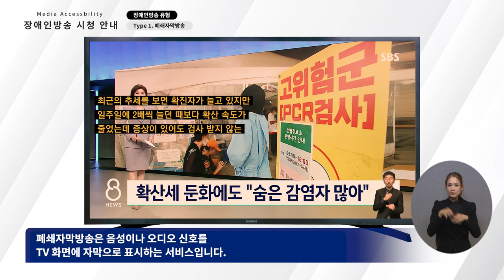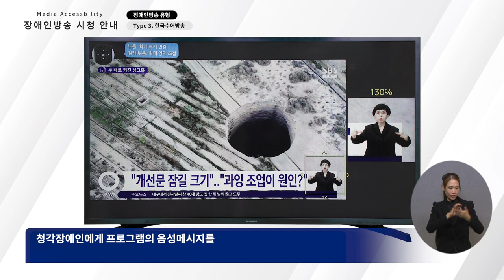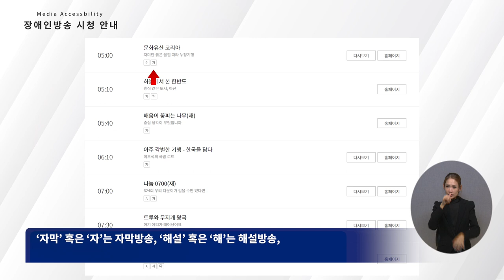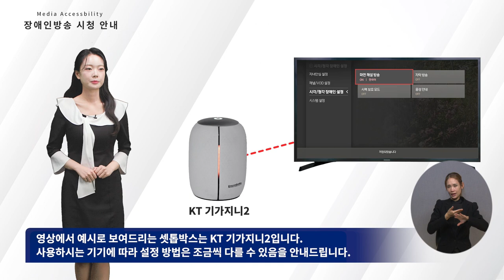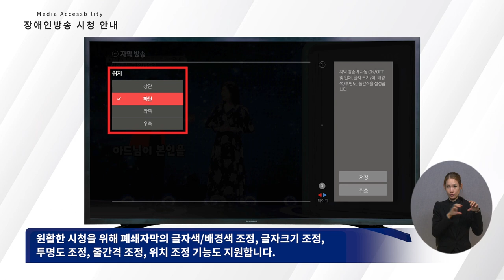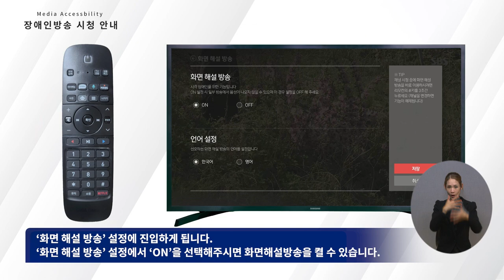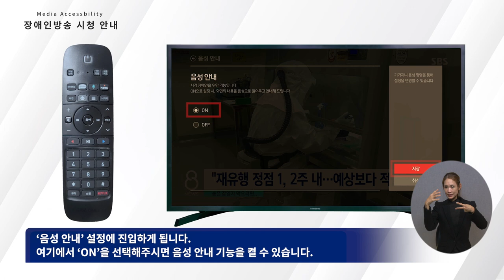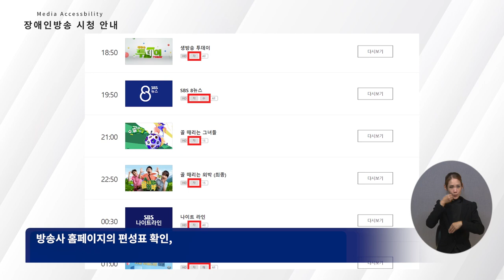장애인 방송 시청 안내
출처 : 방송통신위원회&시청자미디어재단